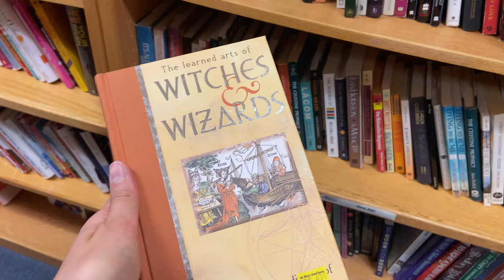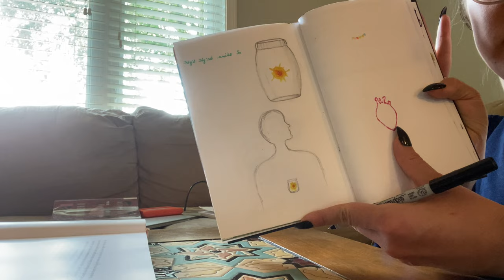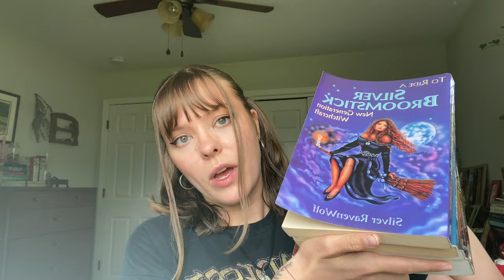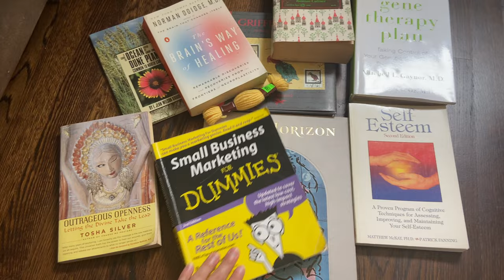July Vlog | Thrifting, life changes, daily life | 📍Raleigh vlog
🎨I also run a creative zine called 𝘞𝘪𝘭𝘥 𝘛𝘩𝘪𝘯𝘨𝘴 𝘡𝘪𝘯𝘦.

Vlogs: filmed on my iPhone
Camera: Canon 800d and Sony DSC-HX90V
Microphone: Rode VideoMic Pro Rycote